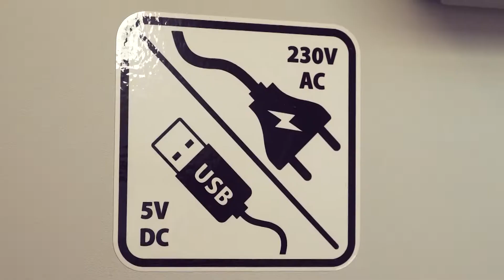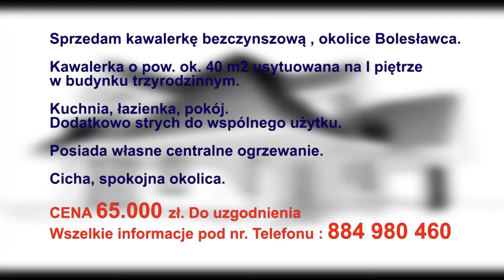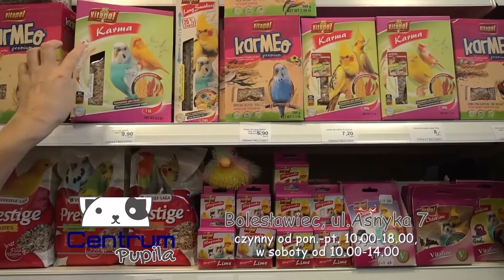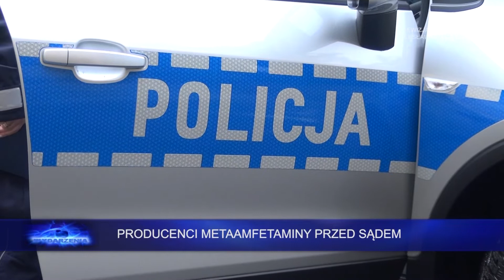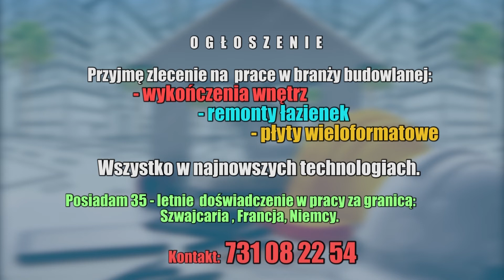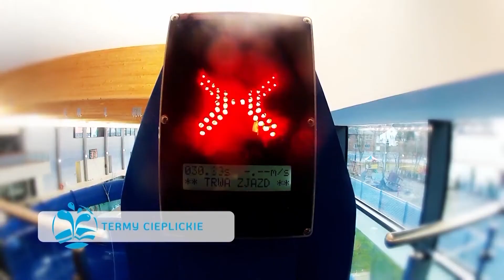Wydarzenia 23 grudnia 2019